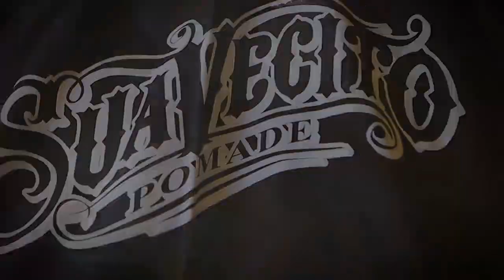Suavecito Hair Cut B-Roll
Suavecito Hair Cut style